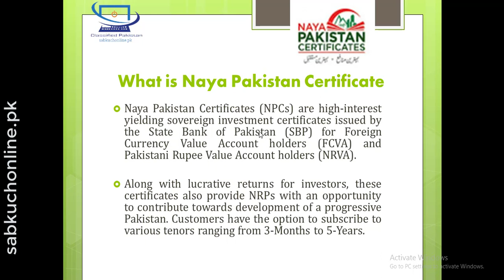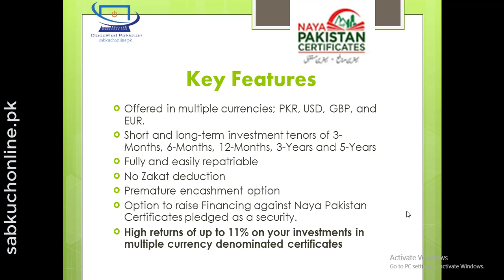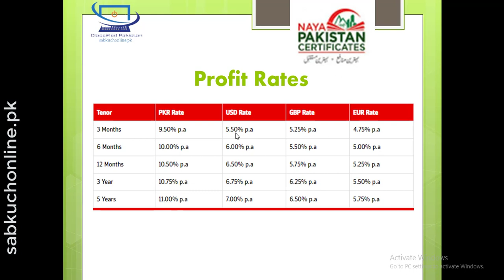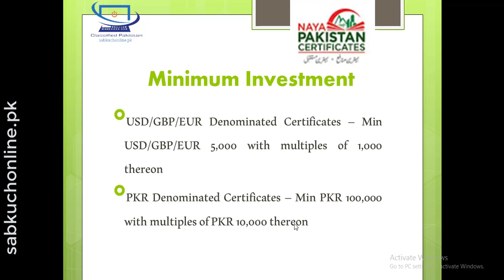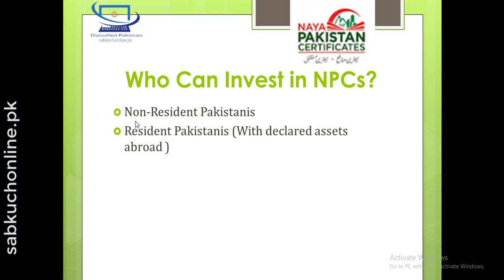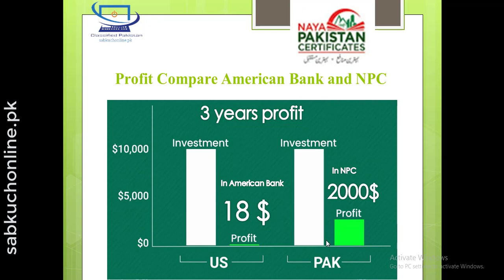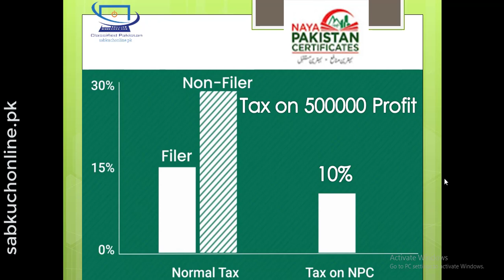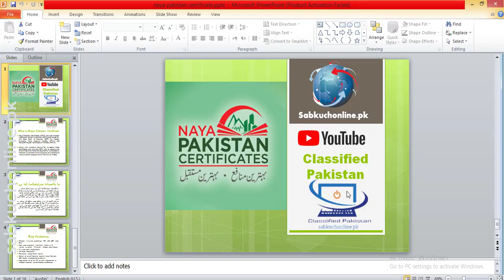Naya Pakistan Certificates | What is Naya Pakistan Certificate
Naya Pakistan Certificates (NPCs) are high-interest yielding sovereign investment certificates issued by the State Bank of Pakistan (SBP) for Foreign Currency Value Account holders (FCVA) and Pakistani Rupee Value Account holders (NRVA).

Along with lucrative returns for investors, these certificates also provide NRPs with an opportunity to contribute towards development of a progressive Pakistan.